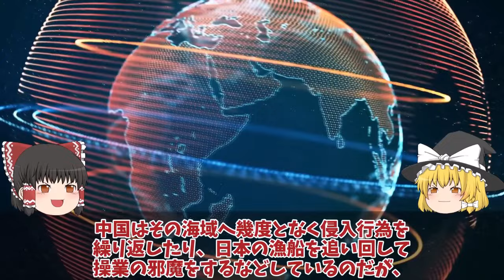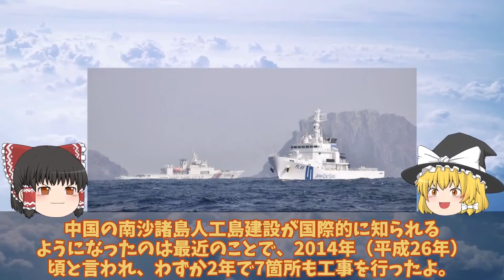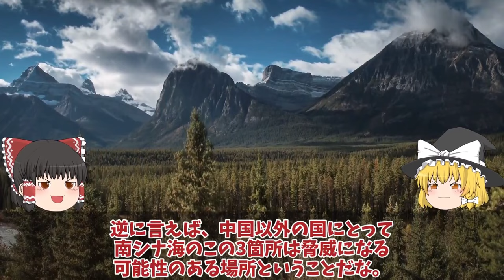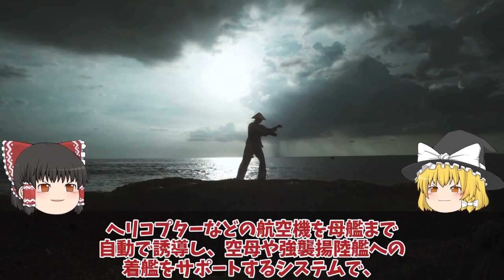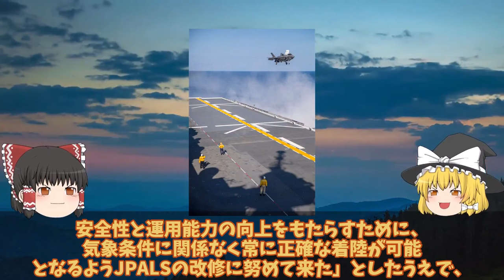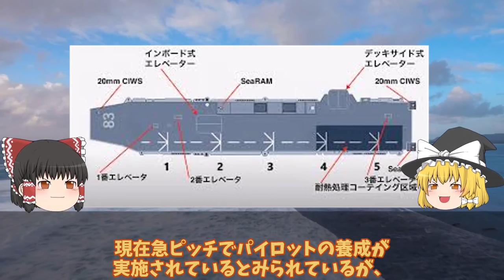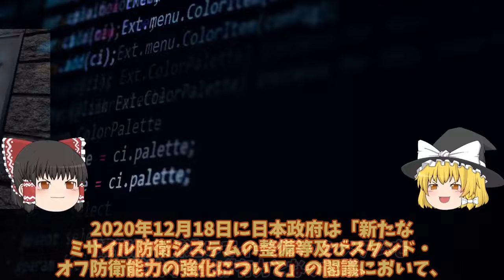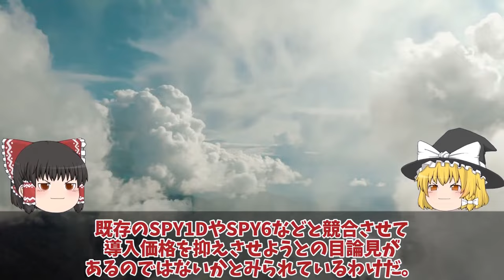【ゆっくり解説・軍事News】自衛隊最強スペシャル 海自P3C南シナ海飛行に中国抗議か！日本完全無視人工島の滑走路は建設完了で中国の身勝手【スペシャル・特集】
自衛隊最強スペシャル 海自P3C南シナ海飛行に中国抗議か！日本完全無視人工島の滑走路は建設完了で中国の身勝手【スペシャル・特集】

1海自P3C南シナ海飛行に中国抗議か！日本完全無視人工島の滑走路は建設完了で中国の身勝手さに衝撃？

2海自護衛艦いずもレイセオンと契約でJPALS実装F35B着艦誘導装置11億円か！大投資に悪天候でも安全着艦？

3海自次期イージスシステム搭載艦やまとに3731億円計上！令和の大和が世界最大級の大きさに北朝鮮も恐れる？